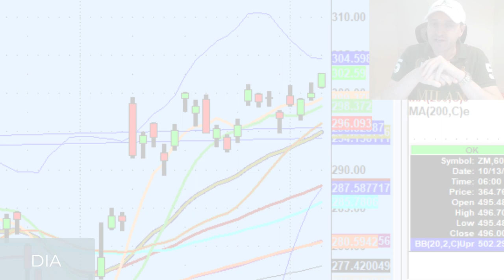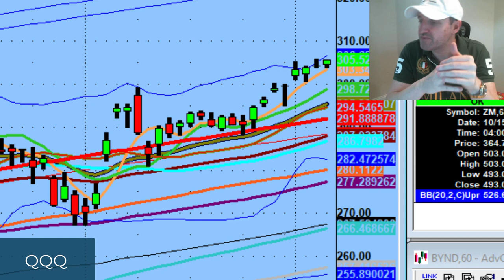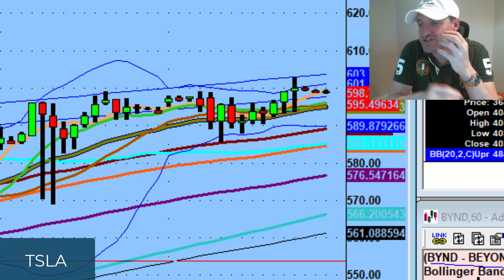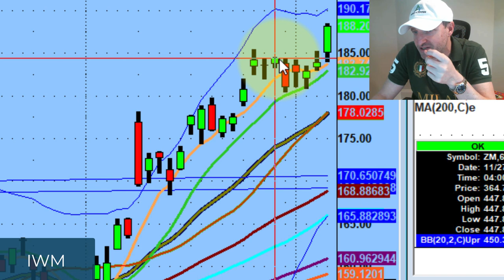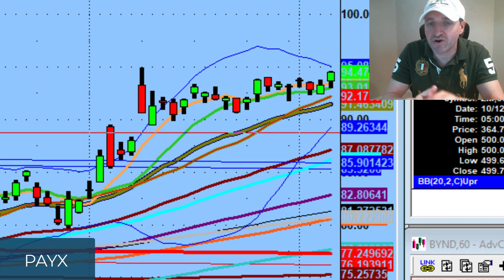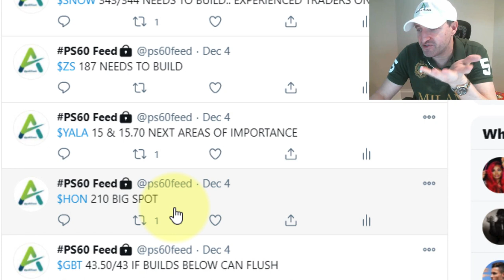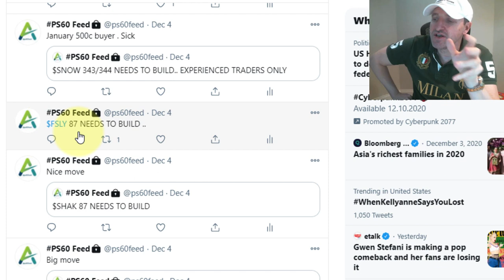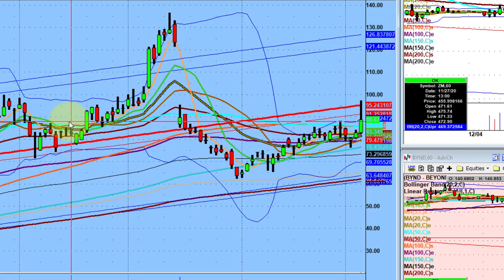Enjoy The Ride ...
Enjoy the ride while the market is aggressive

Tonight we discuss not boxing ourselves to just Beta. Dow side like $BA $MAR & $HON show huge pivot and our job is to find the ones with the biggest value and not over extended...

💚 COMMUNITY SUPPORT 💚